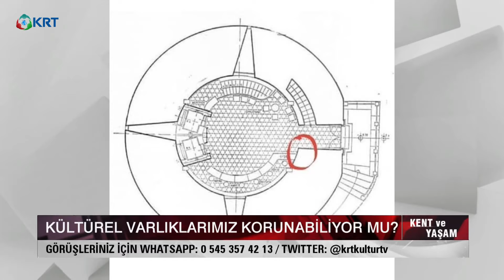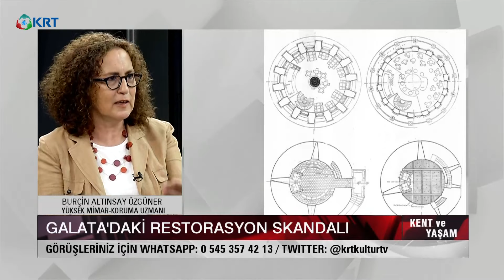Kent ve Yaşam | Osman Güdü - Burçin Altınsay Özgüner - İlknur Türkoğlu | 24.08.2020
Kentlerin kimliği,tarihi,doğası ve kentlere ait tarihi ve kültürel değerlerin
Korunması.
Kentlere karşı işlenen suçlar
Doğaya ve çevreye karşı yapılan ,işlenen suçlar
Şehircilik, kent planları imar ve çarpık yapılaşma ile yok edilen tarihi değerlerimiz hepsi ve daha fazlası Osman Güdü ile Kent ve Yaşamda.

2_Türkiye'de Suriyeli sorunu: Savaştan kaçmaya değil çocuk doğurmaya gelmişler

3_Ahmet Davutoğlu, Akit TV Yayınında Sinirlerine Hakim Olamadı!

4_Artan Vaka Sayılarından Ne Anlamalıyız?

5_Murat Muratoğlu: '' Bu Günler Ekonomik Olarak En İyi Günlerimiz ''

10_Biz Nakit Yardımı Beklerken O Bize IBAN Numarası Verdi